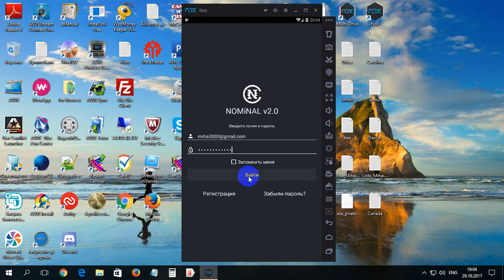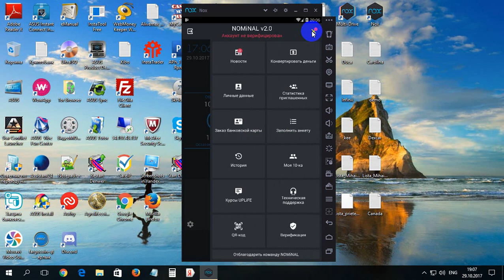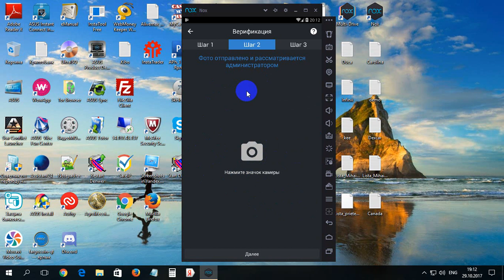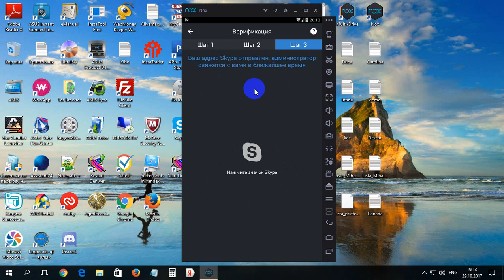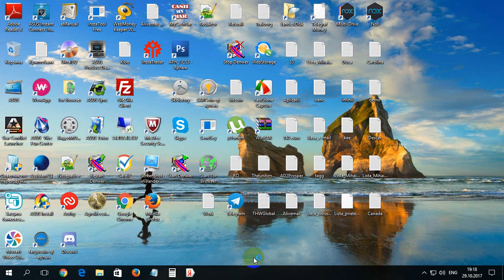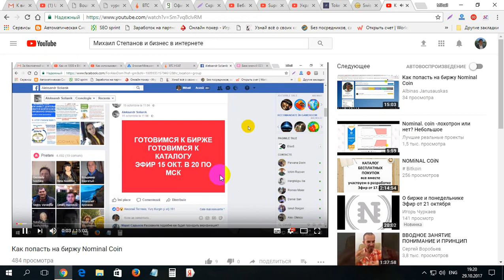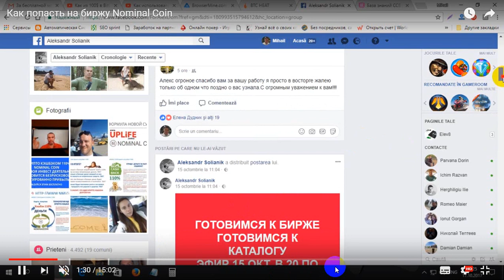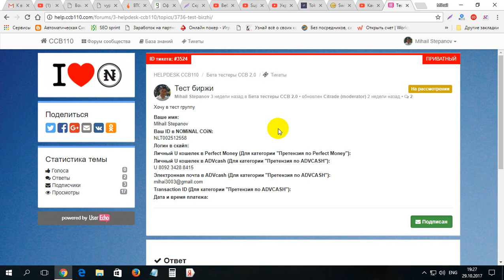Cum facem verificarea la Nominal Coin partea 3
Cum facem verificarea la Nominal Coin partea 3. Pentru a trece inregistrarea indicam codul dat la ID - NLT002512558